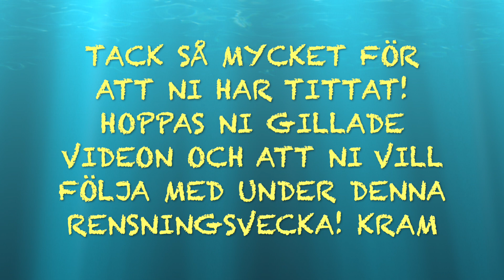RENSAR UT HALVA MIN SMINKKOLLEKTION - Läpp-produkter!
I den här videon rensar jag mina läpp-produkter! Jag har sååå mycket läpp-produkter och därför blev videon väldigt lång! :) Jag har också en rensningsvecka på kanalen nu där jag lägger upp en video varje dag i en hel vecka som bara handlar om rensning! I dessa rensningsvideos rensar jag ut till familj och vänner men också massa till Giveaway!

Vi har nått 3000 prenumeranter på kanalen vilket vi firar med en STOR GIVEAWAY!
Tryck på länken nedan för att se giveaway videon där jag visar upp alla produkter som är med i giveawayn, säger tävlingsreglerna + ger förslag på hur man kan vara aktiv:

Giveawayn är på min Instagram: fannysuperstar

Vill ni se mer rensningsvideos kan ni ta och kolla in min spellista med alla mina rensningsvideo på länken nedan:

Hoppas ni gillar videon och att ni har / får en bra dag! KRAM